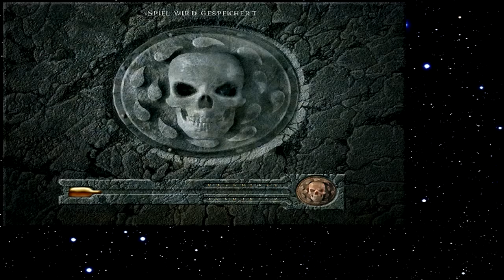Let's Play Baldur's Gate 220 - Reif für die Insel (Deutsch)